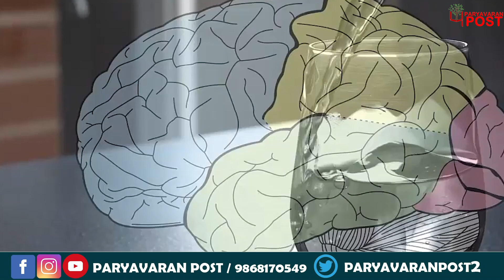गर्मियों में खुद को हाइड्रेट रखने के हैं ये 7 फायदे